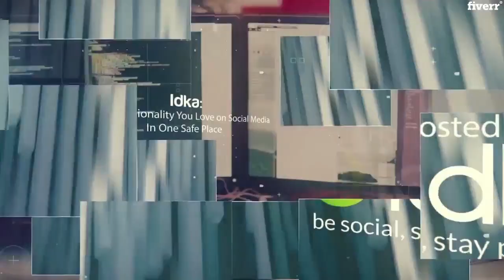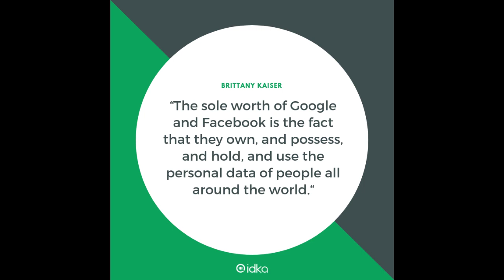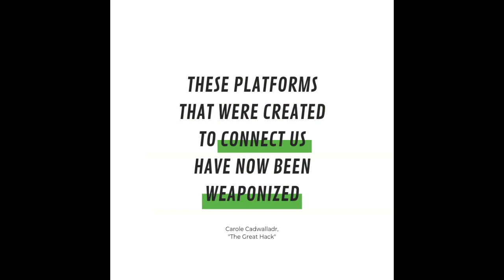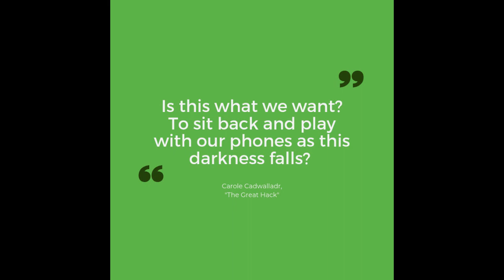The Great Hack - a Discussion with Göran Wågström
Göran Wågström - Idka CEO and Co-founder - talks about Netflix documentary, The Great Hack
Find the right segment:
00:30 - Introduction
01:30 - What exactly is the Cambridge Analytica scandal?
05:30 - What was particularly eye-opening about The Great Hack?
06:30 - How did Cambridge Analytica take control?
08:25 - What's an example of a case where people have been manipulated through Facebook?
11:40 - How is it possible that David Carroll never got to see his data from Facebook?
14:15 - Discussion around a quote from Alexander Nix
17:30 - Will The Great Hack change people's minds?
18:40 - Why is it so difficult to figure out that someone is trying to manipulate you?
20:35 - Was Steve Bannon willingly trying to break society?
21:50 - What's the difference between persuasion and manipulation?
25:40 - Why is this issue so dangerous to our democratic societies?
28:40 - The "Do So"-campaign in India
29:55 - Other examples of manipulation through Facebook
31:30 - The so called "Math Men"
33:40 - Was The Great Hack a political movie?
37:10 - What can we do, as consumers, to make ourselves less accessible to manipulation?
40:30 - How close are we to banning the use of psychographics and manipulation?
41:30 - Privacy as a fundamental human right
42:30 - Surveillance in regimes like China
44:55 - Final thoughts from Göran Wågström